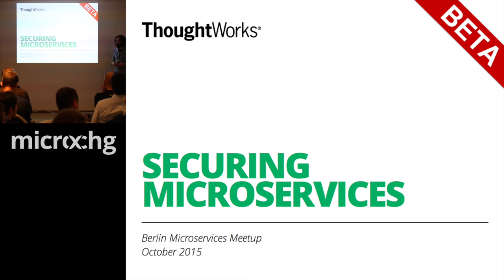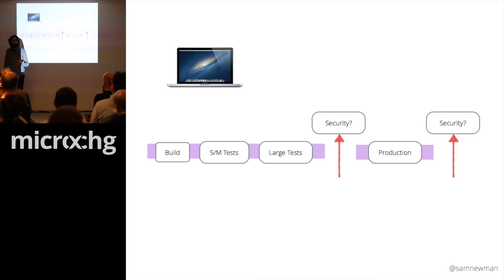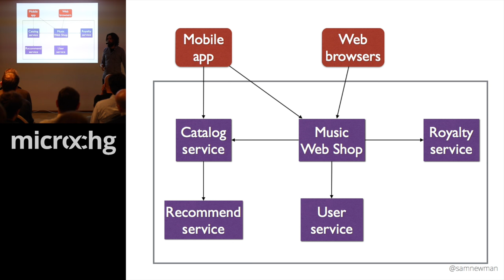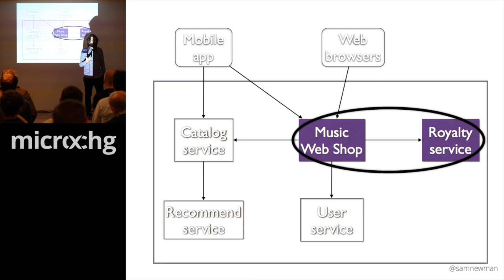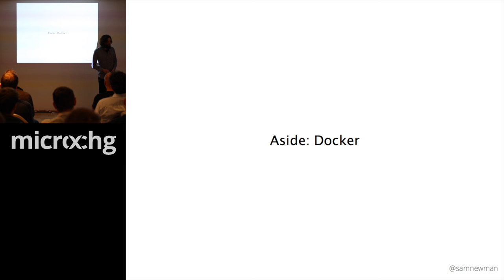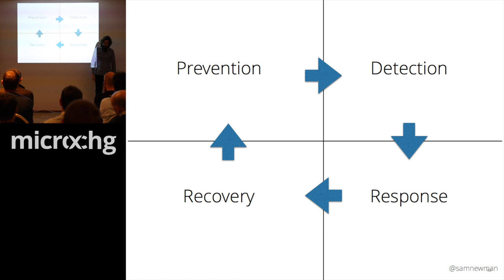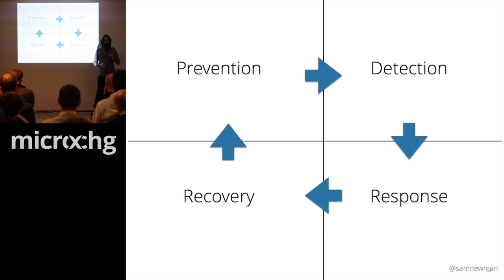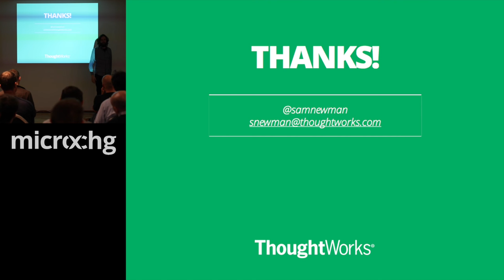Sam Newman – Securing Microservices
Recorded at Microservices Meetup Berlin on October 12, 2015, hosted by innoQ

Abstract:

Microservices give us many options. We can pick different technologies, mix synchronous and asynchronous integration techniques or embrace different deployment patterns. But they also give us different options in how we think about securing our systems.

Done right, and microservices can increase the security of your vital data and processes. Done wrong, and you can increase the surface area of attack. This talk will discuss the importance of defence in depth, discussing the many different ways in which you can secure your fine-grained, distributed architectures.